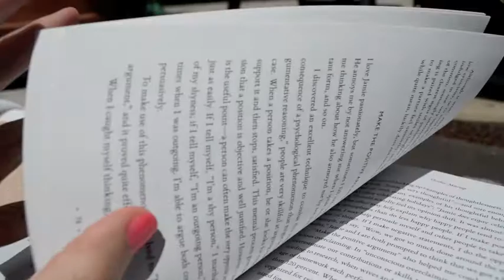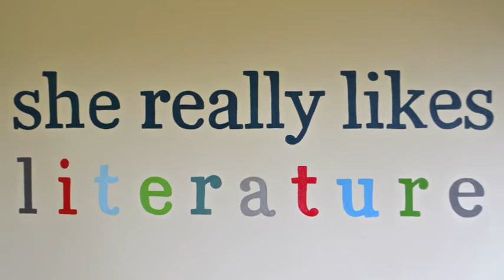I WANT NOTHING MORE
Clyde Valentine is back in her new art studio today working on her newest painting! Watch her paint in hyper-speed while simultaneously walking into the pacific ocean wearing ball gowns. Never a dull moment in the life of an artist!

Clyde Valentine is a California-based Artist who specializes in socio-political expression via oil paintings with an emphasis on "plastic reality" in modern America. Served with a sidecar of treason to stimulate the revolutionary tendencies in you.

Today's episode includes some of the following:

Fresh starts in California, being in love with the Pacific Ocean, visiting places, being mirrored, finding love, getting really wet in white dresses, walking on cliffs, detail painting, flying to new places, being an international explorer, and being in love with 2015 and the new year in general!

Don't hesitate to ask questions! Every inquiry in the comments today will be answered in next week's video. There are no irrelevant questions as we are surrounded by interconnectivity and love. Always love.

To receive daily (and sometimes hourly) tweet reminders of all that is amazing: